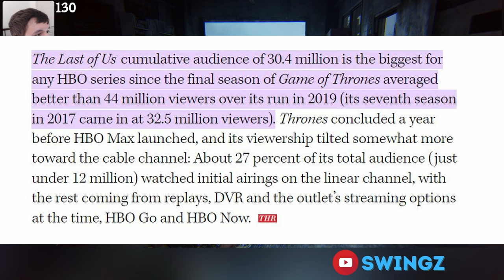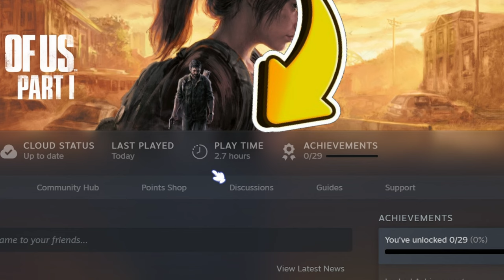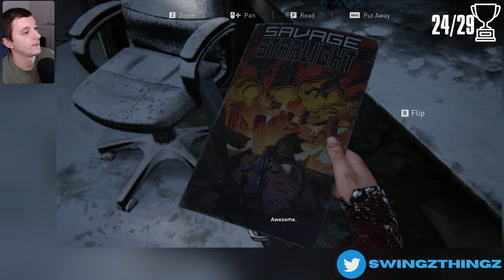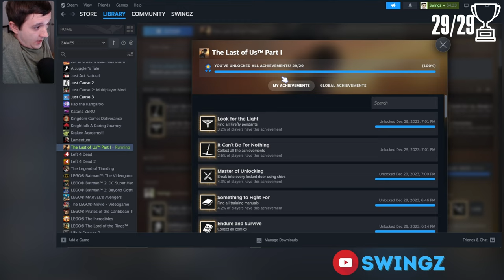The Last Of Us Part 1 on PC is STILL Broken So Lets 100% it on Grounded Mode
Today we finally tackle The Last Of Us Part 1 on Grounded mode while going for every single Steam achievement. The Steam achievements and PlayStation trophies are the same requirements, so you could say this is also a platinum run.
The main issue is the steam port is still very broken.

🛑LIVE🛑
👽Vibe Streams